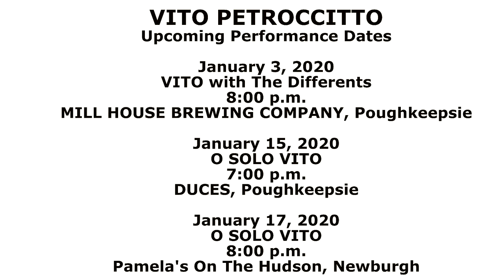Public House welcomes Vito Petroccitto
Public House host Paula Young welcomes singer/songwriter Vito Petroccitto to the show.  Petroccitto shares how he switched from drums to motor cross to guitar, and what it was like to play clubs at 14 years old.  Petroccitto was one of the founders and lone original member of the popular band 4 Guys In Disguise. 4 Guys has been entertaining for over three decades.  Additionally, Petroccitto has shared the stage with the likes of Pete Seeger, Tony and Peter Levin, Sloan Wainwright, Melissa Manchester, and many more